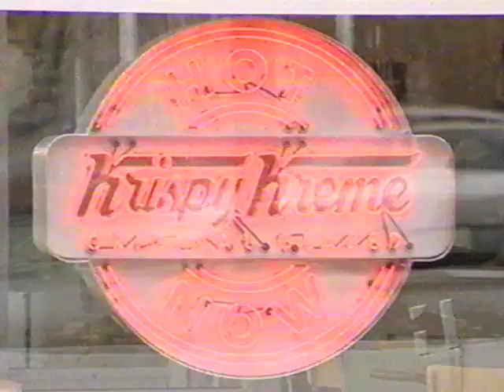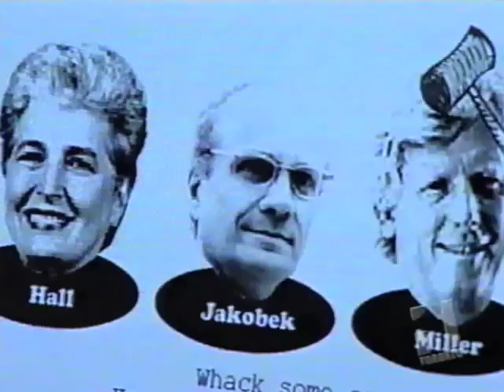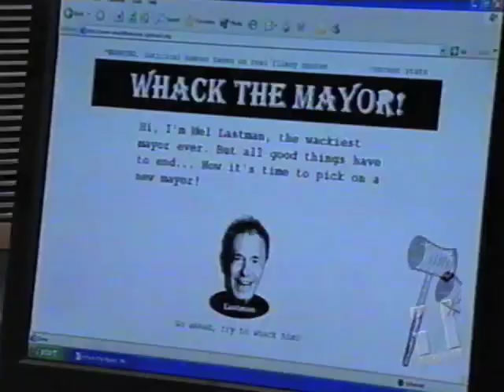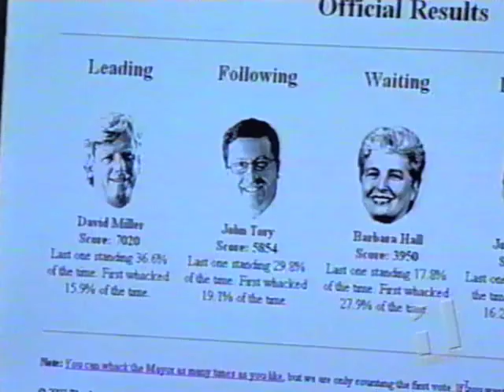Toronto Tonight: The Early Years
A montage of highlights from the late tv channel Toronto 1's nightly news magazine programme "Toronto Tonight", recorded over a few evenings in November 2003, about a month or so after the channel began broadcasting. This was an actual news programme show on actual tv! Toronto 1 was on the air from 2003 until 2005.